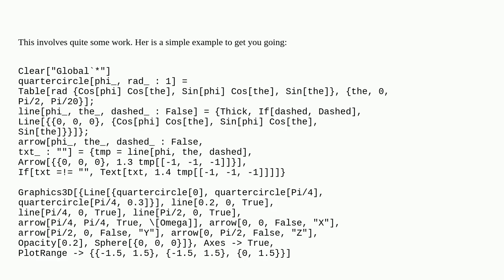How can one draw such 3D sketch/diagrams?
A special thanks goes out to the community

  graphics3d